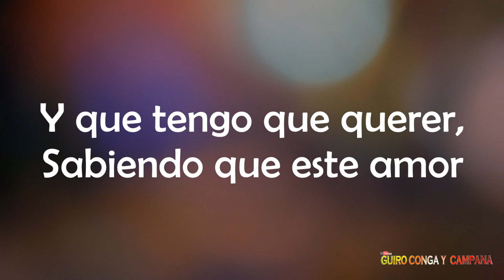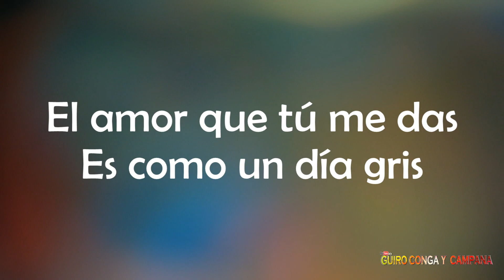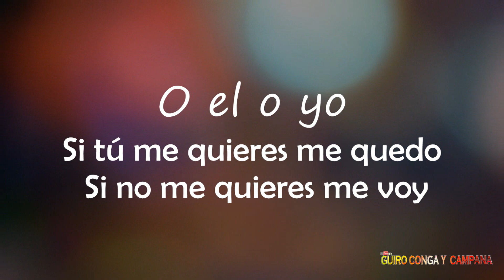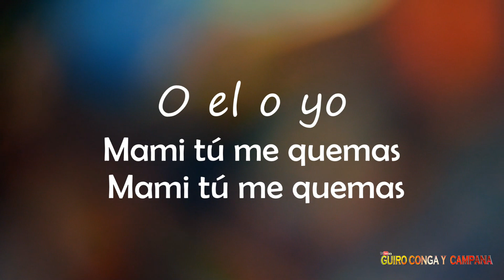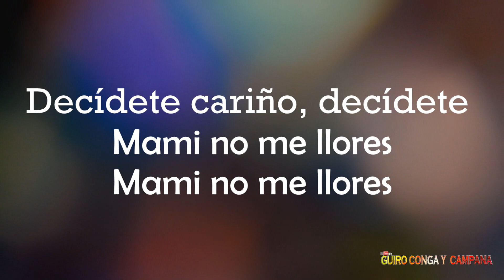O el o yo - Orquesta sarabanda +Letra (Lyric)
Guiro conga y campana

El amor que tú me das
Es poco pero en fin
Me conformo con creer
Que soy feliz
Y que tengo que querer
Sabiendo que este amor
Se quedó años atrás
O no existió

Qué difícil es
Vivir con desamor
Te quedas o te vas
Para ti quien soy
No podemos seguir
Diciéndonos frases vacías
No podemos seguir mintiéndonos
 O el o yo

Es como un día gris
No te queda corazón
No te siento aquí
En el juego del amor
Las cosas son así
Un tramposo amigo infiel, un infeliz
Qué difícil es
Vivir con desamor
No podemos seguir diciéndonos
Frases vacías

Yo te lo dije mamita
Que un día esto se iba acabar)

Estoy cansado de tanta mentira
Y falsedad)

No me conformo con mirarte
Y besarte mujer)

Es un amor de aventura
Es una loca pasión)

Fantasías de amor
Que tal vez nunca existió)

Si tú me quieres me quedo
Si no me quieres me voy)

 (Decídete cariño, decídete
Un tramposo amigo infiel)

(Decídete cariño, decídete
Que no me deja dormir)

(Decídete cariño, decídete
Porque se roba mis sueños)

(Decídete cariño, decídete
No queda nada para mí)

(Decídete cariño, decídete
Mami no me llores

(Decídete cariño, decídete
Mamita mueve tu cinturita)